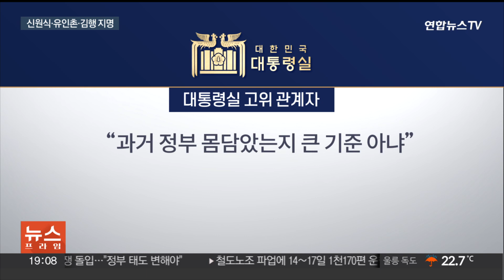윤대통령 추가 개각 단행…국방·문체·여가 장관 지명 / 연합뉴스TV (YonhapnewsTV)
윤대통령 추가 개각 단행…국방·문체·여가 장관 지명

[앵커]

순방에서 돌아온 윤석열 대통령이 추가 개각을 단행했습니다.

국방부와 문화체육관광부, 여성가족부 등 3개 부처 장관직에 대해 후임 인선에 나섰는데요.

최지숙 기자입니다.

[기자]

야권의 탄핵 추진 압박 속에 최근 사의를 표명한 이종섭 국방부 장관.

윤석열 대통령은 신임 국방장관 후보자에 국회 국방위원회 여당 간사인 신원식 의원을 지명했습니다.

[김대기 / 대통령실 비서실장] "안보 역량을 견고하게 구축하고 우리 국방 대계인 국방혁신 4.0을 완성할 수 있는 최적임자라고 판단했습니다."

또 문체부 장관 후보자에는 이명박 정부 문체부 장관을 역임한 유인촌 특보를, 여가부 장관 후보자에는 박근혜 정부 청와대 대변인을 지낸 김행 전 국민의힘 비상대책위원을 각각 지명했습니다.

장관급 인사 3명을 한 번에 교체하는 것은 현 정부 들어 처음입니다.

세 후보자는 각각 '군대다운 군대', '현장중심형 정책', '활발한 국민 소통'을 내걸었습니다.

[신원식 / 국방부장관 후보자] "대내·외 안보환경, 여러 가지 도전들이 굉장히 심각합니다. 군인다운 군인, 군대다운 군대를 만들도록 최선을 다하겠습니다."

[유인촌 / 문화체육관광부장관 후보자] "평생을 현장에 있었다고 말할 수 있습니다. 문화로써 모든 것에 가장 중요한 역할을 할 수 있는 부처가 되도록 노력하겠다는…"

[김행 / 여성가족부장관 후보자] "대한민국의 지속 가능성을 기획하고 집행하는 어찌보면 유일한 부처이기도 합니다. 존속 기간 동안 국민과 소통을 활발히 하고…"

유 후보자와 관련한 'MB계 재등용' 지적에 대통령실 고위 관계자는 "전문성과 책임성을 갖고 역사적 소명을 다 할 수 있는지를 집중적으로 봤다"고 설명했습니다.

이종섭 국방장관 교체에 대해선 야당이 '채 상병 사건 외압 의혹 꼬리 자르기'라고 비판에 나선 가운데, 이 관계자는 "이번 인사와 무관하다"고 선을 그었습니다.

대통령실은 안보 공백을 막기 위해 당장 이 장관의 사표를 수리하진 않겠다는 방침입니다.